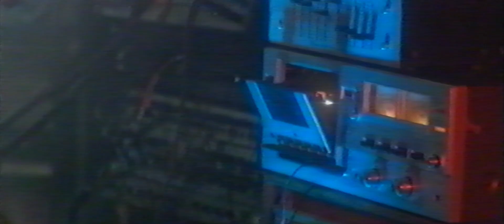Chrome Brulée - Kiss The Hiss Vol 3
Chrome Brulée = Joey Crystal - Club Cannibal - Donnie Lightning - Ricky Sunset - Robert Magnet - Max Hijacks - Michael Shredlove - Alex Mayhem - Tony Johnson.